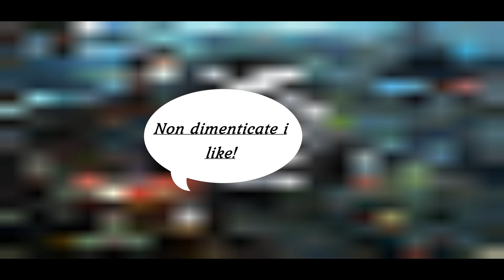Jurassic World Evolution 2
episodio 2 GamePlay